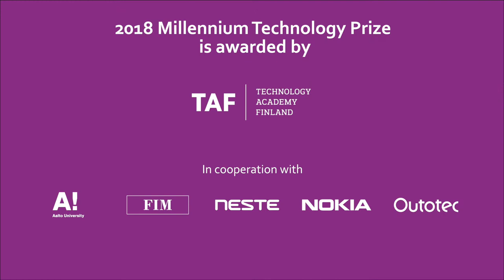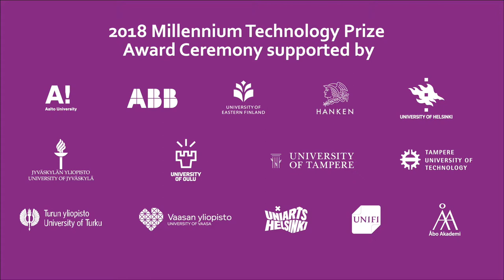The Millennium Technology Prize Gala 2018 in one minute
The Millennium Technology Prize Gala 2018 in one minute! Dr. Tuomo Suntola was awarded the one-million-euro technology prize  in Finland in May 2018, for his groundbreaking innovation Atomic Layer Deposition that allows us to have IT equipment that are smaller and smaller yet more and more powerful and less expensive!